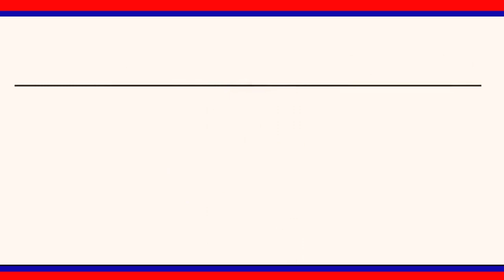బోయిని పల్లి వారికోతమిషన్ యజమానులురైతులకి సహకరించాలని ఎంపీపీ పార్లపల్లి వేణుగోపాల్అన్నారు||LRT NEWS